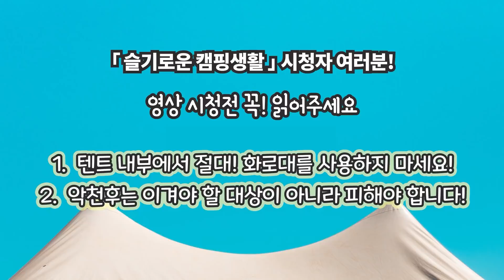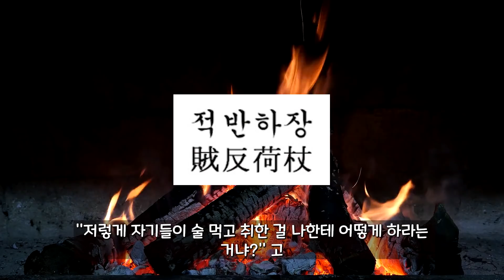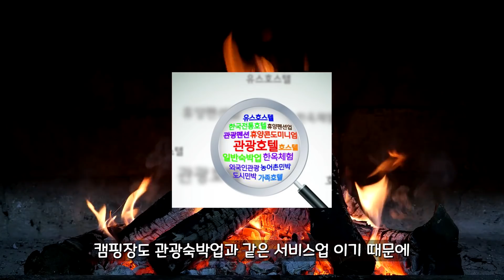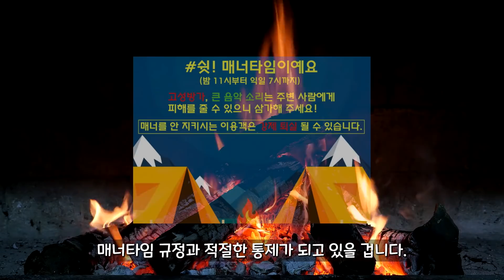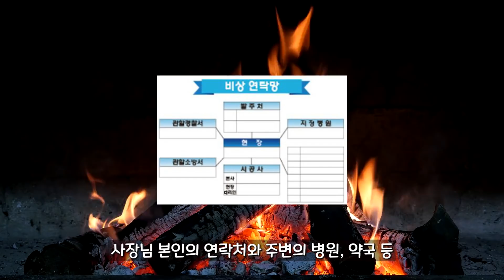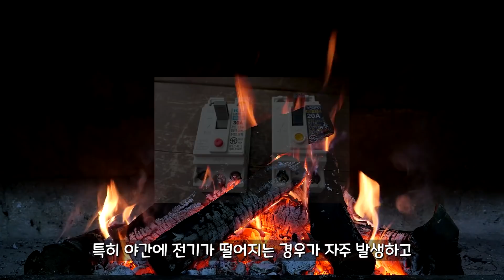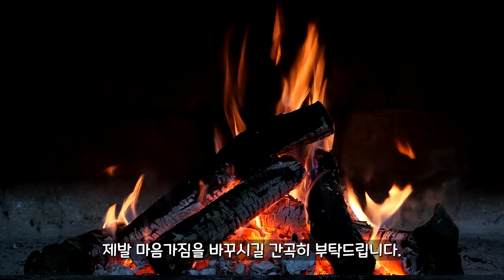이런 캠핑장은 무조건 거르세요! / 캠핑 / 캠핑상식 / Camping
제가 부족한 실력으로, 캠핑유튜브를 운영하면서 가장 큰 보람을 느낄때는,
제가 아는 캠핑 상식과 매너를 알려드리고
그로인해, 캠핑문화가 좋은 방향으로 변화하는데 제가 아주 조금이나마
도움이 된다고 느낄 때 였습니다.

캠퍼님들과 떼어놓을수 없는 불가분의 관계인 캠핑장의 사업주께서도
명확한 의무와 책임감을 가지고 계신분들이 많으시지만,
앞으로도 캠핑문화를 바꾸는데 지속적으로 함께 힘써 주시면
정말 감사하겠습니다.  감히 부탁드립니다.

꾸벅!